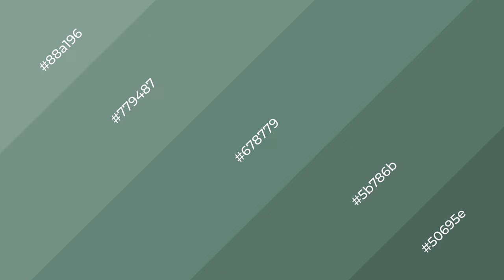Shades & Tints of Aloe Vera color #678779 A Warm Green color 5b786b 50695e #779487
Shades of Aloe Vera color #678779 Warm Shades of Aloe Vera color with Green hue for your project!

Shades
Hex 5b786b

Tints
Hex 779487